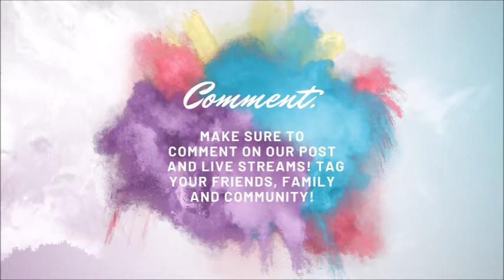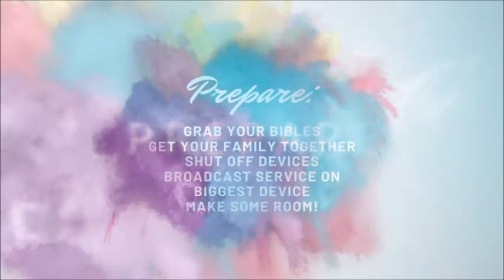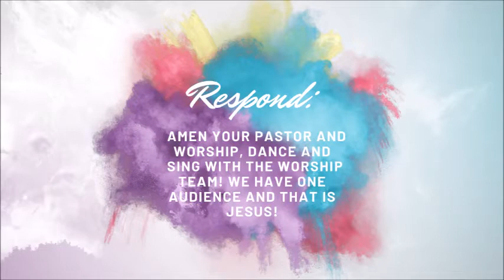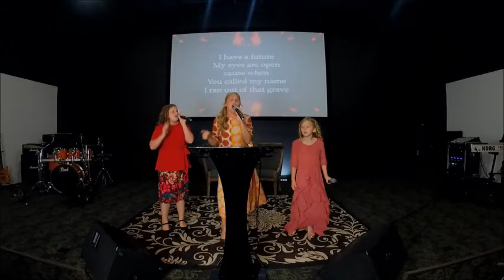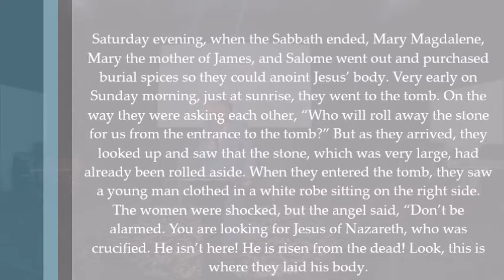Easter Sunday 2020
Powerhouse Church
Pastor Jon Feld
Resurrection 2020